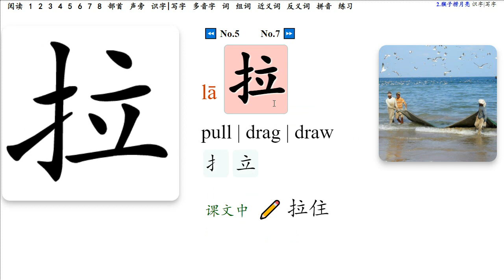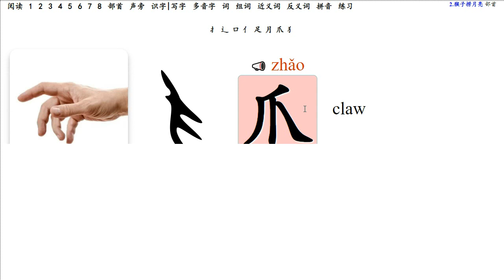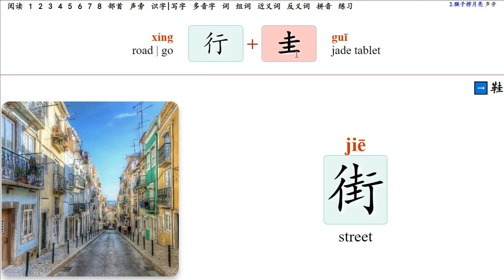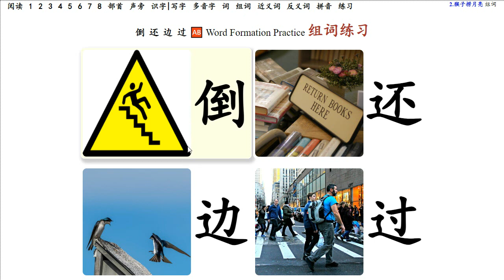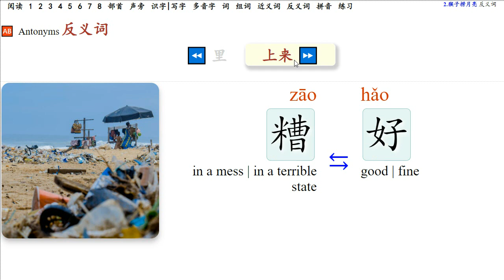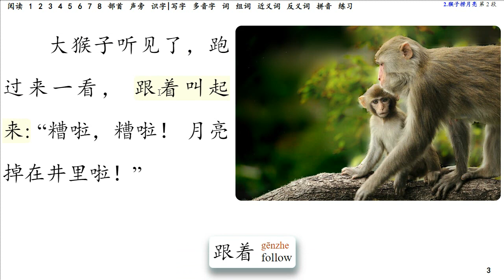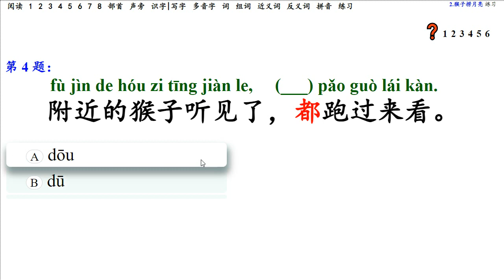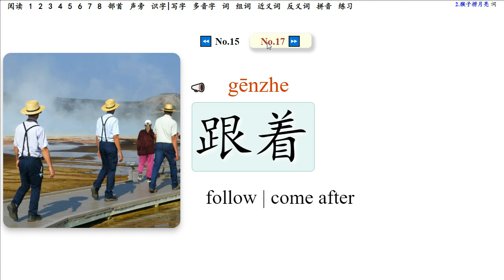No.1《猴子捞月亮》The Monkeys Fish out the Moon - Grade 1 Chinese Lesson 一年级语文 +部首, 声旁, 多音字, 识字, 组词, …… 课文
《猴子捞月亮》
        有只小猴子在井边玩。他往井里一看，里面有个月亮。小猴子叫起来:“糟啦，糟啦！月亮掉在井里啦！”
        大猴子听见了，跑过来一看，跟着叫起来:“糟啦，糟啦！月亮掉在井里啦！”
        老猴子听见了，跑过来一看，也跟着叫起来:“糟啦，糟啦!月亮掉在井里啦!”
        附近的猴子听见了，都跑过来看。大家跟着叫起来:“糟啦，糟啦!月亮掉在井里啦!咱们快把它捞上来!”
        猴子们爬上了井旁边的大树。老猴子倒挂在树上，拉住大猴子的脚。大猴子也倒挂着，拉住另一只猴子的脚。猴子们就这样一只接一只，一直挂到井里头，小猴子挂在最下边。
        小猴子伸手去捞月亮，手刚碰到水，月亮就不见了。
        老猴子一抬头，看见月亮还在天上。他喘着气，说:“不用捞了，不用捞了！月亮好好地挂在天上呢！”